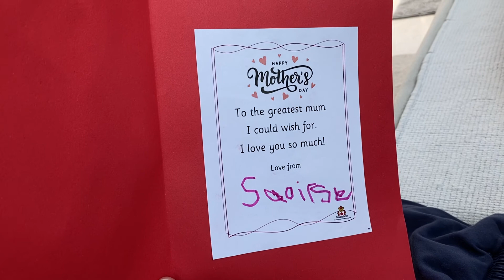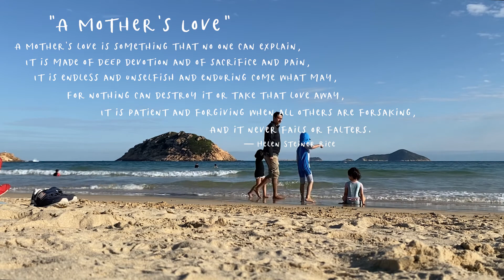Arranging Flowers 🌸🌸 for Mother's Day 👩‍👧‍👦 | Life in Hong Kong 🇭🇰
Happy Mother's Day to all moms out there! 🥰

“When you are a mother, you are never really alone in your thoughts. A mother always has to think twice, once for herself and once for her child.”

Our Life in Hong Kong 🇭🇰